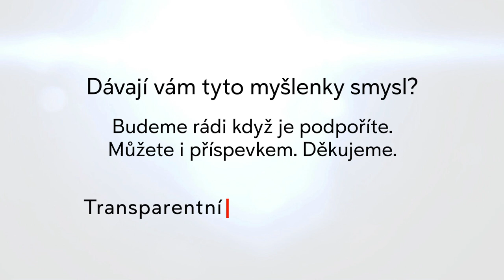Zničit letiště je zločin | Petr Hrdlička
🇨🇿🌎🏳️Podpořte tvorbu inspirace a živého vysílání Studia IR. Číslo účtu: 12122128/2010. UKÁZKA Z ROZHOVORU. Jak v současné době ubránit český průmysl? "Když se má postavit fabrika, tak proč se musí zničit letiště? Ať ji klidně postaví, ale proč mají zničit letiště? Najít místo pro letiště vůbec není jednoduché. Zničit letiště kvůli fabrice nedává smysl. Vždyť nabízeli, že by to mohli postavit někde u toho Prunéřova nebo tam někde, kde je také nějaká plocha. Ať mi neříkají, že jediná plocha je tam, kde je to letiště. Čili toto je přímo zločin, zničit letiště jenom kvůli tomu, že to nemohu postavit někde jinde. Ať mi neříkají, že v Česku není jiné místo, aby bylo nutné místo toho zlikvidovat letiště," ukázka z rozhovoru s panem Ing. Petrem Hrdličkou, který brzo zveřejníme @InovaceRepubliky

Rozhovor na téma vzniku, historie a vývoje Škoda Auto s konstruktérem a vývojářem panem Dr. Ing. Petrem Hrdličkou (* 12. září 1934 Praha). Pan Hrdlička je otcem vozu Škoda Favorit. Jeho tatínek pan Ing. Karel Hrdlička byl jedním ze zakladatelů automobilky Škoda. Hovoříme také o historických událostech a politických režimech, které do vývoje a produkce Škoda Auto zasahují. V rozhovoru hovoříme o vzniku a historii automobilky Škoda Auto, zákulisí automobilky Škoda Auto, životních a vědeckých zkušenostech, vzpomínáme na nejrůznější zajímavosti a situace. Diskutujeme dnešní stav průmyslu, ekonomického a politického dění. Dne 28. října 2019 mu prezident České republiky Miloš Zeman udělil Medaili za zásluhy I. stupně. 🙏 Je nám velkou ctí pro Vás připravit několik dílů rozhovoru s panem Dr. Ing. Petrem Hrdličkou.

15. LISTOPADU 2022❗🇨🇿 ŽIVÉ VYSÍLÁNÍ na téma české státnosti, historických tradic, vlastenectví, strategické infrastruktury, českého průmyslu, bezpečnosti a obrany. Jak dopadne letiště Líně? Jak je to s letišti v ČR? Proč likvidujeme strategickou infrastrukturu? Jak je to s obranyschopností státu? Kam dokráčelo ČSA? Jaká je vize českého letectví? Jaká je vize českého průmyslu? Vysílat budeme 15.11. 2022 od 11:00 do 16:30 hodin z letiště Plzeň - Líně. ODKAZ NA PŘENOS

Rozhovor natočen 10. listopadu 2022 v Mladé Boleslavi  💫🇨🇿 Podpořte přípravu rozhovorů na Inovace Republiky a přípravy video obsahu "vize z krize". Rádi bychom také natáčeli další série rozhovoru ve stylu moderovaného "dialogu protistran" ke stále více polarizované společnosti.
Číslo transparentního účtu: 12122128/2010. Do poznámky napište “DAR”.

17. LISTOPADU 2022 🔴 STUDIO 🇨🇿 IR od 10 do 16 hodin živé vysílání na téma EVOLUCE versus REVOLUCE. Rozhovory k tématům stupňující se polarizace společnosti, kdy podporujeme společný dialog nad vývojem národního a globálního dění; individuální a kolektivní svobody; různým pohledům, aktuálním otázkám a životním zkušenostem. 🙏 Prosíme, přispějte na zajištění online přenosu na číslo účtu: 12122128/2010. Výtěžek podpoří natáčení dalších rozhovorů a putování po regionech. ODKAZ NA PŘÍMÝ PŘENOS 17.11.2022